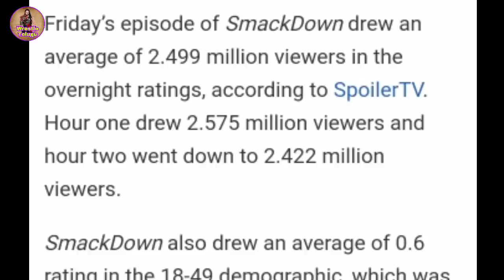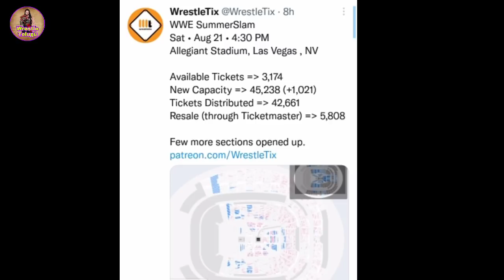Roman Reigns John Cena Segment Secret,Big E On Towel,WWE SuperShow,WWE Latest News Updates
Roman Reigns Head Of The Table T-shirt👇
Roman Reigns Wreck Everyone And Leave T-shirt
Drew Mcintyre Claymore Country T-shirt
John Cena Tshirt

1) Roman Reigns John Cena Segment Secret Big E On Towel WWE SuperShow WWE Latest News Updates Telugu Lo
Roman Reigns John Cena Unexpected Segment Seth Rollins Warning Edge WWE Smackdown Highlights Today Video Telugu